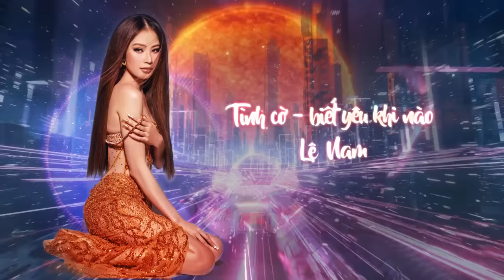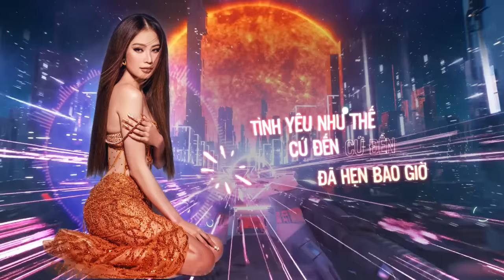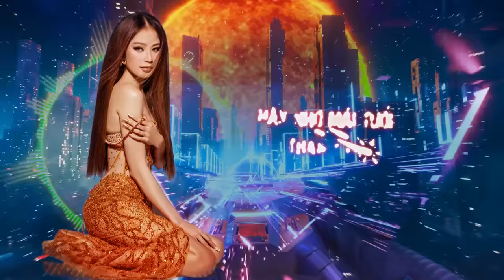TÌNH CỜ BIẾT YÊU KHI NÀO Remake - LỆ NAM || LYRIC VIDEO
Cảm ơn quý khán giả đã dành thời gian xem video ủng hộ Nam Anh.

© Bản quyền thuộc về Nguyễn Lệ Nam Anh
© Copyright by Nguyễn Lệ Nam Anh ☞ Do not Reup